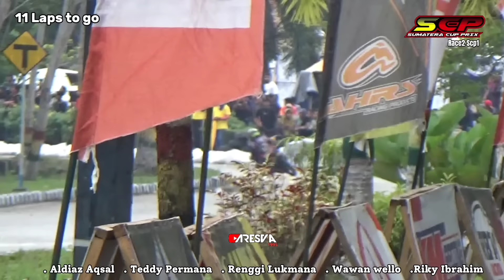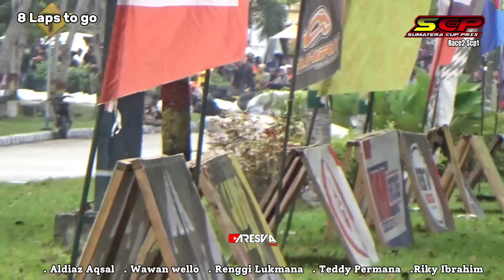RACE 2 UNDERBONE (SCP1) PEREBUTAN TAHTA JUARA DI KELAS UTAMA SCP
SCP Siak 2023

RESULT RACE
- Wawan wello 38
- Teddy Permana 3
- Ricky Ibrahim 127
- Agung Septian Alba 124
- Kiki Manurung 178

tubmail YouTube Foto Sarjana Racing